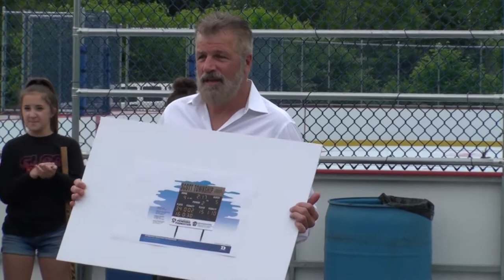Scott Township - Scott Park Dek Hockey Rink Opening 5 18 18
Township Manager Denise Fitzgerald introduces the new dek hockey rink at Scott Park with Commissioner Eileen Meyers and special guest Phil Bourque.  (Apologies for the shaky video.  This was to be a photo event initially so we had no stable platform for our camera).